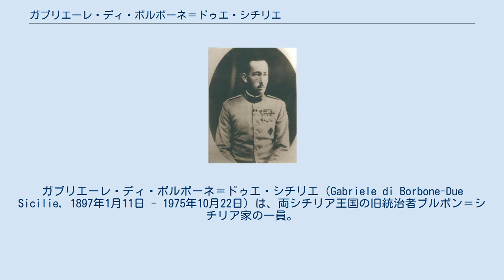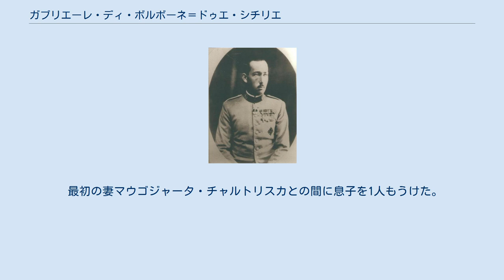ガブリエーレ・ディ・ボルボーネ＝ドゥエ・シチリエ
ガブリエーレ・ディ・ボルボーネ＝ドゥエ・シチリエ（Gabriele di Borbone-Due Sicilie, 1897年1月11日 - 1975年10月22日）は、両シチリア王国の旧統治者ブルボン＝シチリア家の一員。
両シチリア王フェルディナンド2世の孫にあたる。
全名はガブリエーレ・マリーア・ジュゼッペ・カルロ・イニャツィオ・アントーニオ・アルフォンソ・ピエトロ・ジョヴァンニ・ジェラルド・ディ・マジェラ・エト・オムニ・サンクティ（Gabriele Maria Giuseppe Carlo Ignazio Antonio Alfonso Pietro Giovanni Gerardo di Majella et Omni Sancti di Borbone-Due Sicilie）。
 最後の両シチリア王フランチェスコ2世の異母弟カゼルタ伯アルフォンソと、その妻でトラーパニ伯フランチェスコの娘であるマリーア・アントニエッタの間の第12子、末息子として生まれた。
伝統的に両シチリア王家の王族として扱われていたが、姻戚のスペイン王アルフォンソ13世の特旨により、1920年8月16日付けでブルボン公子（Principe de Borbon）の称号と王家の殿下（Royal Highness相当）の敬称を法的に認められ、この称号はガブリエーレの（王家の成員としての）正統な婚姻によって出生した全ての男系子孫に受け継がれるとされた。
 ガブリエーレは生涯に2度結婚し、いずれもポーランド人上級貴族の娘を妻に迎えた。
1927年8月25日のパリにおいて、アダム・ルドヴィク・チャルトリスキ公爵の娘マウゴジャータ・チャルトリスカ（1902年 - 1929年）と結婚したが、マウゴジャータは第1子を出産後まもなく死去した。
1932年9月15日にクラクフにおいて、カジミェシュ・ルボミルスキ公爵の娘ツェツィリア・ルボミルスカ（1907年 - 2001年）と再婚した。
 最初の妻マウゴジャータ・チャルトリスカとの間に息子を1人もうけた。
 2番目の妻ツェツィリア・ルボミルスカとの間に2男2女の4人の子女をもうけた。